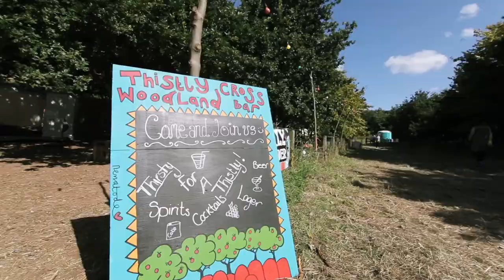AUDIO SOUP FESTIVAL 2013 *OFFICIAL VIDEO*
What a weekend was had at AudioSoup 2013!  Amazing weather, great tunes, and the best atmosphere!!  Thanks a million to all the Artists, Crew, and Punters who helped make it happen! Roll on 2014!

Video Production by DBonnarProductions